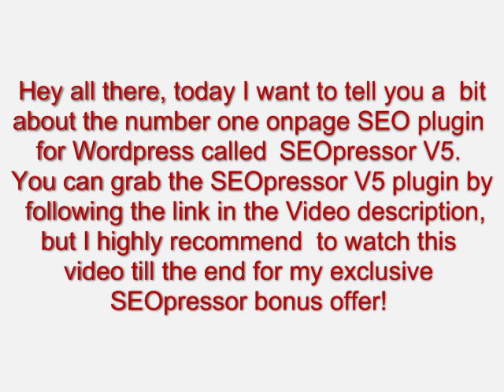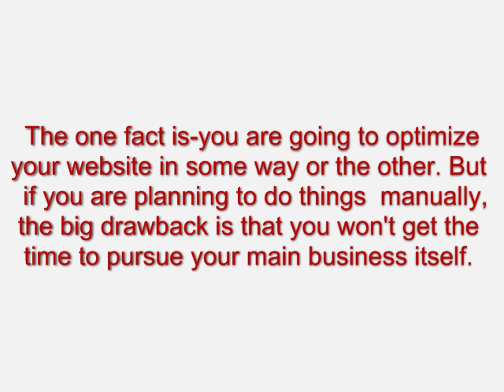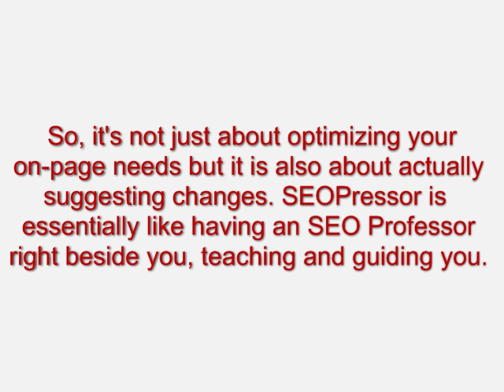SEOpressor V5 Review & Bonus - Not Just a Good On Page SEO Plugin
Do not miss my exclusive bonus revealed inside the Video!

The SEOpressor wordpress plugin is for sure the best on page seo plugin you can use for your wordpress site! It offers all featuers you need to know to perfectly optimize your website for the search engines and for your visitors at once!

Here are some of the newly added features :
1. On-Page SEO : The SEOpressor V5 will help you to optimize your Onpage SEO in just minutes, and without hte need to know anything about it!
2. Overoptimization Check : Check your website to avoid any form of overoptimization!
3. Rich Snipplet : Show additional information in the search results to increase clickthough rate and targeted search engine traffic!
4. Keyword Analysis : Easily locate winning keywords and optimize your LSI Score easily!
5. Social SEO : Optimize your website for social interaction and use socil signals to increase your rankings!
6. Automatic Smart Linking : The SEOpressor V5 even takes care of our internal and external linking needs to optimize your wesites linking structure!

The SEOpressor is really the best On Page Wordpress Plugin you can use!